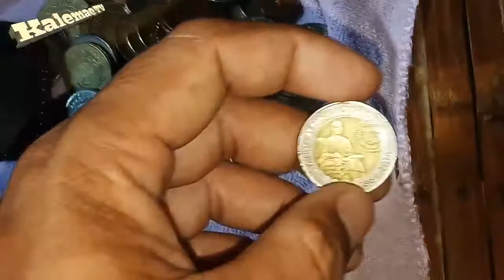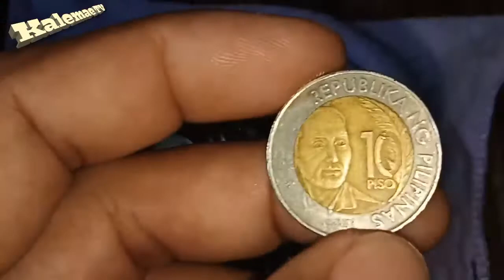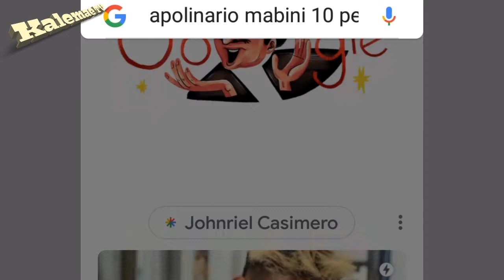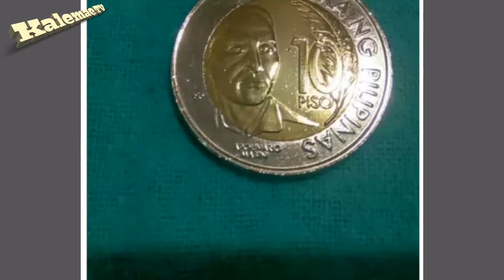2014 10 piso Apolinario Mabini, Commemorative coin| price 2020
GCASH ACCOUNT: Leonora Mingo / 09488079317

apolinario mabini 10 peso coin
apolinario mabini 10 peso coin price
10 peso apolinario mabini
apolinario mabini 10 peso coin value